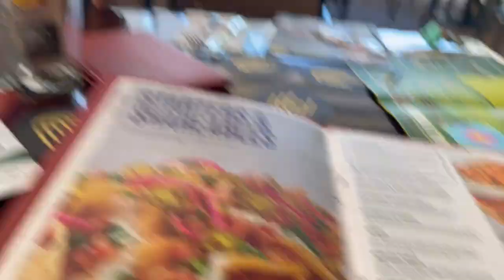Coles's 12th Birthday Celebration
Cole turned 12th this past month and we can't believe how old he is getting. All he wanted to do this year was open a few presents and go eat at the hardrock cafe. So thats what we did! follow along with our day as we  have fun and celebrate cole